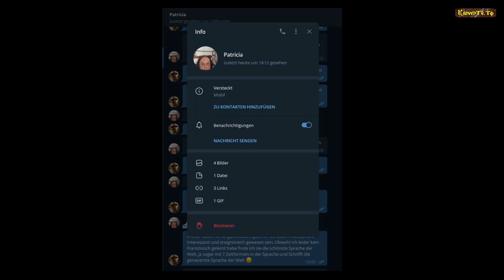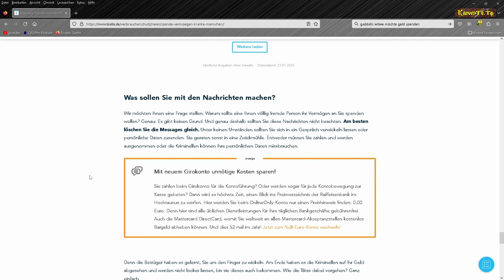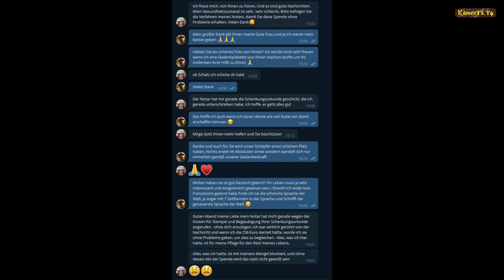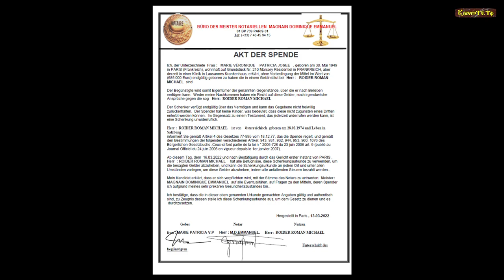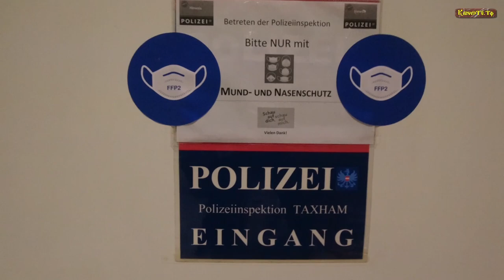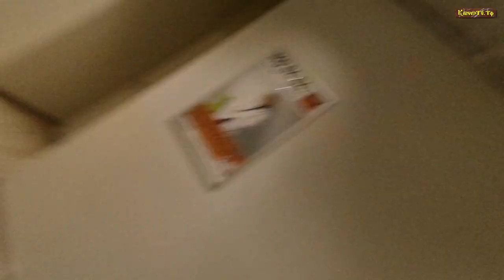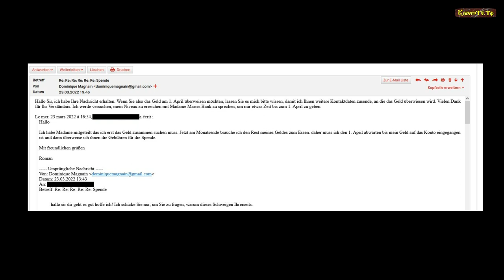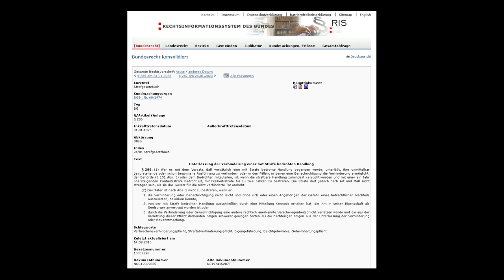Krypto. TV in Undercover-Mission gegen Betrügerischer Bande auf der Spur & Un-Kooperative Justiz